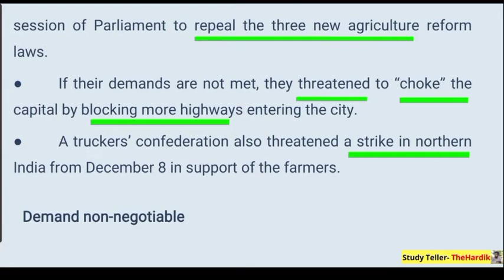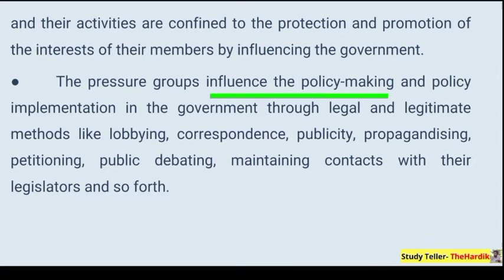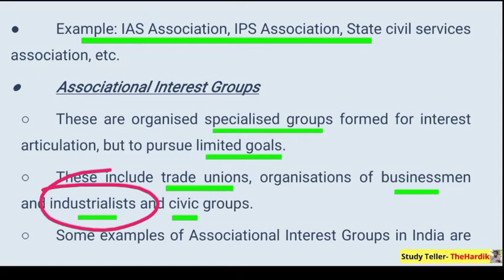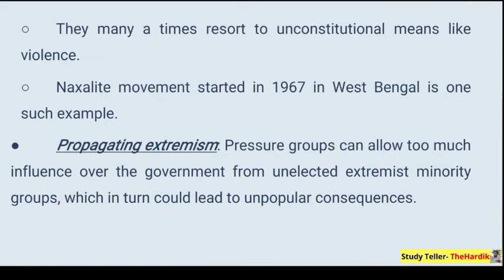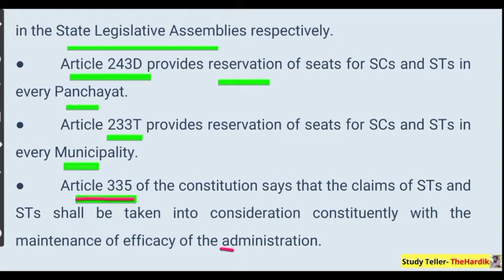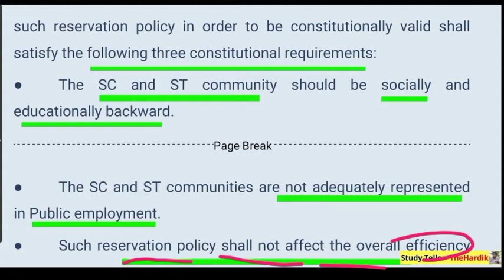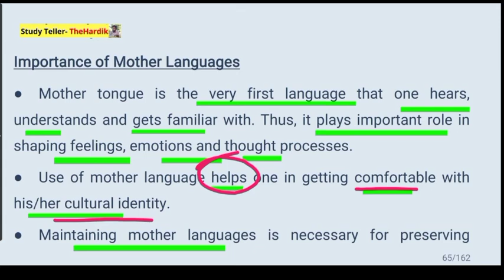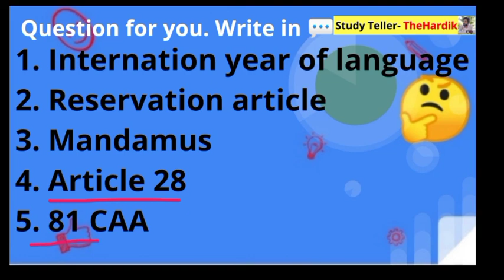🔴The Hindu in gujarati 3 December 2020 the hindu newspaper analysis